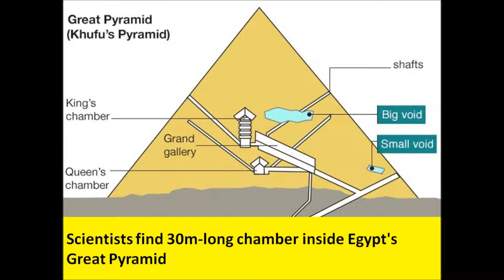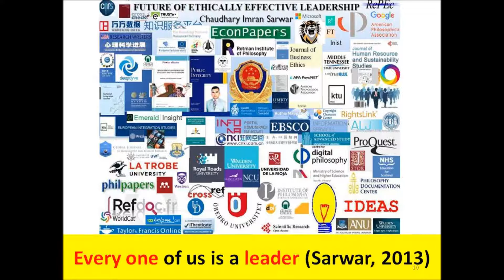USA and Egypt are improving defense, trade relations